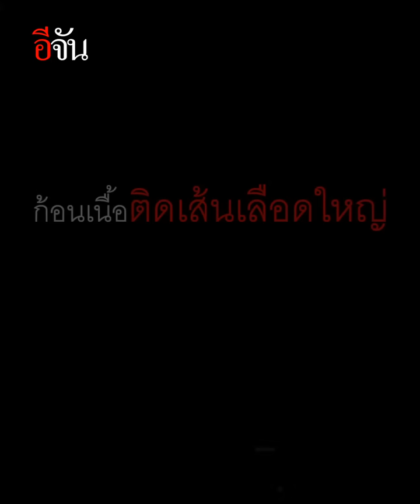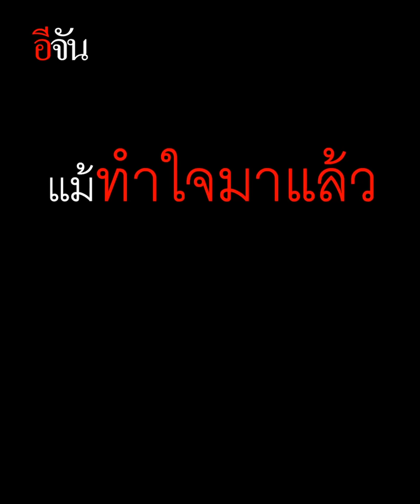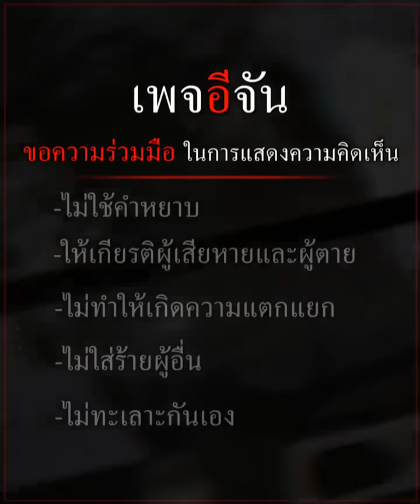กลั้นน้ำตาไม่อยู่ แม่ขอลูก ไปรอแม่ที่ดาวนะ | อีจัน EJAN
สุดสะเทือนใจ แม่ โพสต์คลิปสอนลูกสาววัย 3 ขวบ ป่วยมะเร็งระยะสุดท้าย ให้เข้มแข็ง และปล่อยวาง แล้วพบกันใหม่บนดาว
สนับสนุนการทำงานของเพจอีจันคลิ๊ก